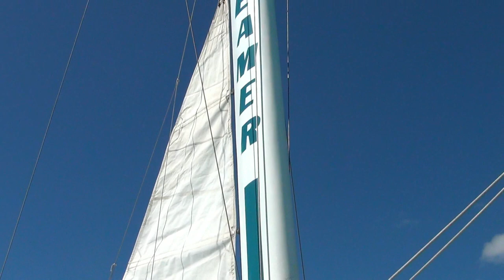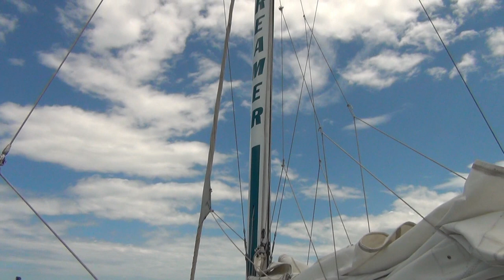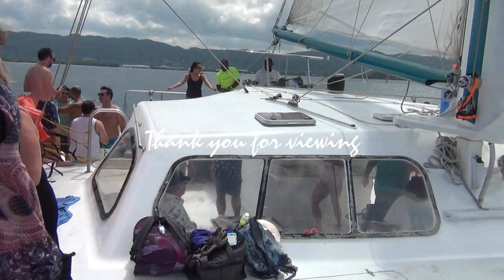Tropical Dreamer Catamaran / Montego bay /Jamaica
Royal Caribbean cruise 02/2019
A Frank Nguyen Production